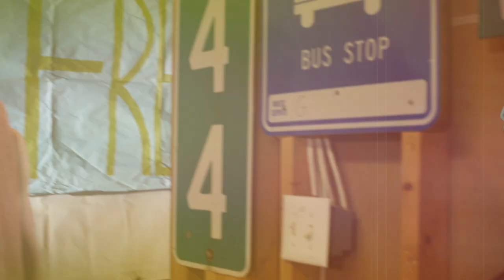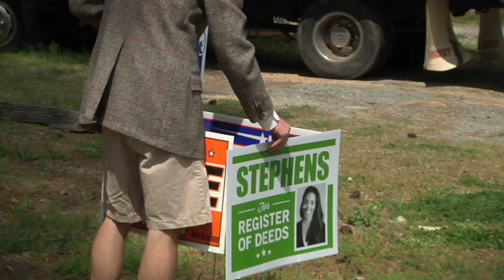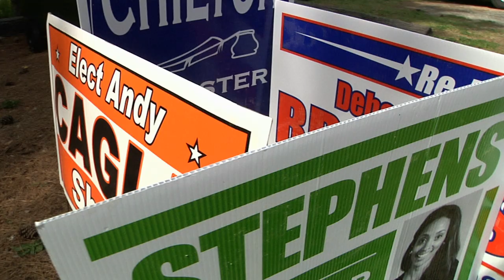Wyrds | Official Mr. Fred Music Video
Wyrds - A Mr. Fred original song

Jesus Barreto - Vocals
William Parker - Lead Guitar
Ben Sutherland - Bass and Backup Vocals
Jon Duelfer - Drums